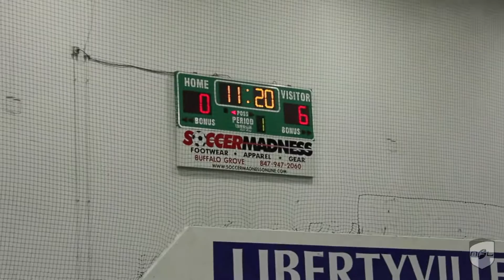2015 Indoor: KNA Hurricanes vs Dirty Jes & the Boys